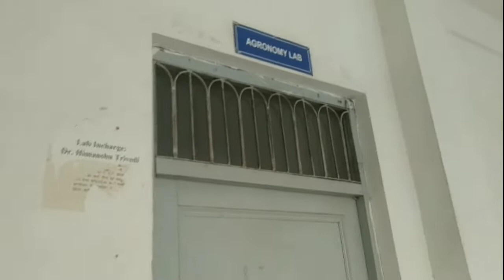University ka first vlog 😍😍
arpitrajputvlog ma aapka suagat h guys 🙏🙏

I hope aap Ko vlog accha laga 😎😎
so guys plz support me

my Instagram I'd - arpit_rajput009